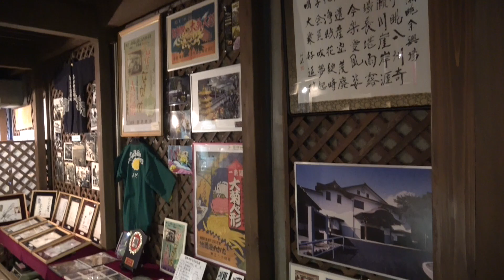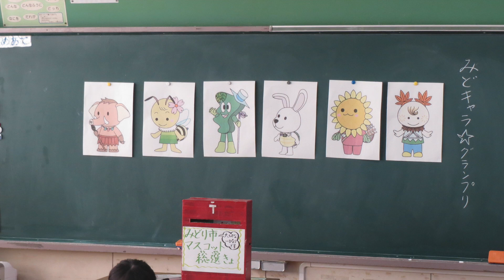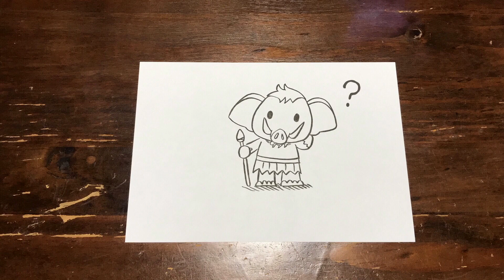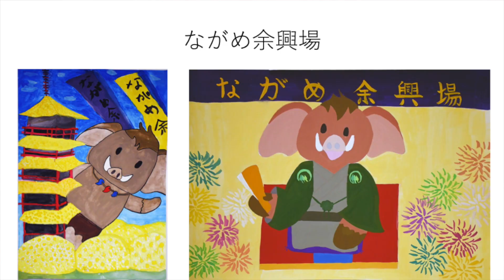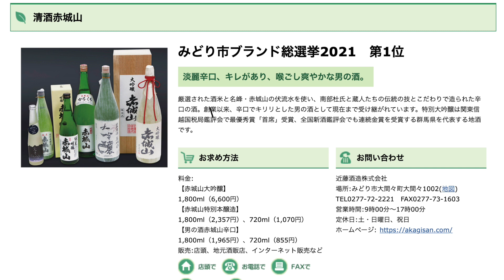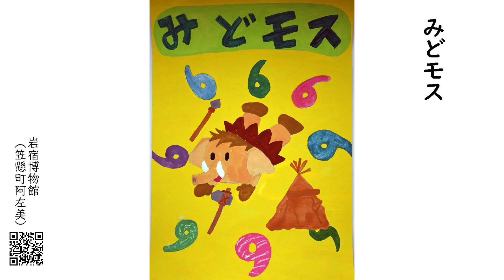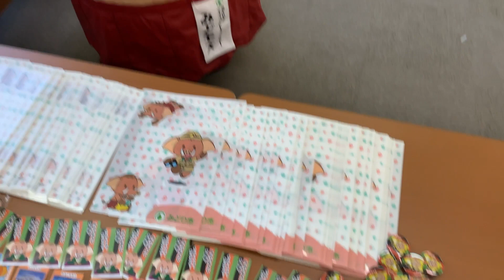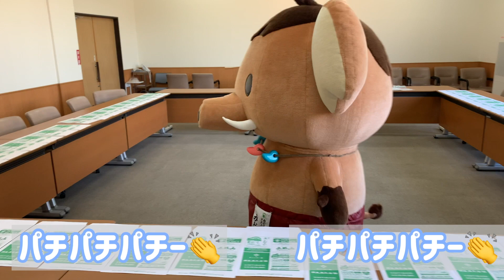みどモス誕生日会2022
みどり市マスコットキャラクター「みどモス」が平成31年1月27日に誕生してから3周年。
アンカンミンカンと、わ鐵のわっしーと一緒にみどモスの誕生日をお祝いしました。

【出演】
・みどモス
・アンカンミンカン
・わ鐵のわっしー
・本多修（パラデル漫画作者）

【会場】
ながめ余興場

04:04 　みどモス登場
07:30 　わっしー登場
10:30 　市長より挨拶
17:30 　パラデル漫画
26:26 　ポスターコンクール作品からそれぞれお気に入り作品を紹介
33:07 　みどモスvsわっしーのボッチャ対決
40:04 　バースデーケーキのプレゼント
45:25 　カーテンコール
47:20 　エンディング（みどモスポスターコンクール選抜119作品）
59:29 　おまけ

【関連リンク】
◆みどモスの部屋